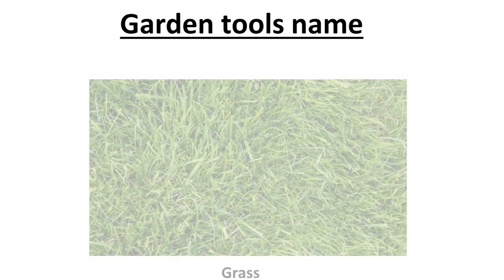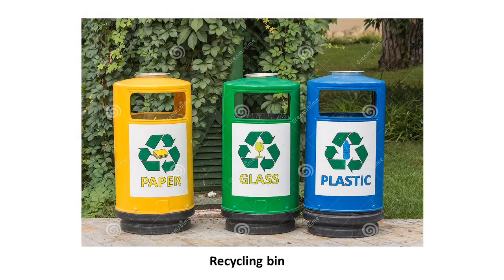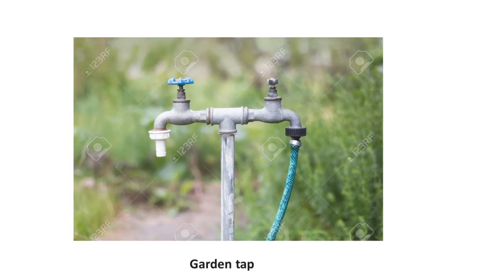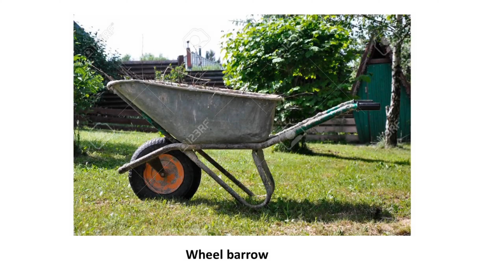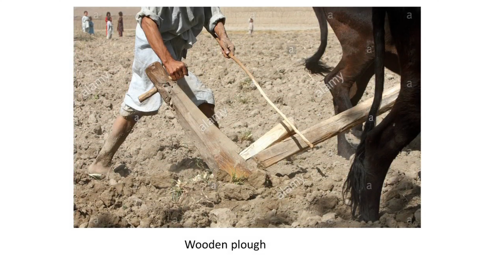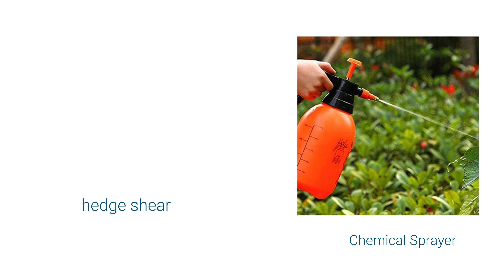Garden tools name and Some Garden terms || Garden equipment || Easy English Learning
In this video we are have tried to show all Garden tools name that we daily use in our Garden. The Garden equipment names have been illustrated with picture in video. This video is going to be helpful for all those who want to learn English and who have little idea about Garden tools name. Hope you will enjoy the video.
In this channel we will be teaching you vocabularies, phrases, idioms and English conversation.
To watch on our previous videos click on the below links;

                             Six different taste name
                                           winter clothes name